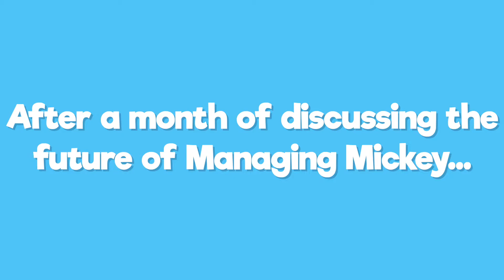We have a special announcement!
New to the Channel? Here's a quick summary of what we do!
Hello new viewer, and welcome to our home!  We are a Disney family that loves to go on vacation to the Disney parks and cruise lines.  We love to give reviews, tips, and advice on how to optimize your vacation to be the best it can be.  A few topics we like to talk about include pin trading tips, restaurant reviews, resorts reviews, and so much more!  So if you are interested in joining us as we try to enhance your Disney vacation experience, please subscribe to our channel and click the bell to be notified on when we post new videos.  If you have any questions for us, or if you have any suggested video ideas, please write them in the comment section down below.

*Upcoming Projects*
Disney World Planning
Cruise Line Planning
Pin Trading Tips
Reviews: Restaurants, Resorts, Rides